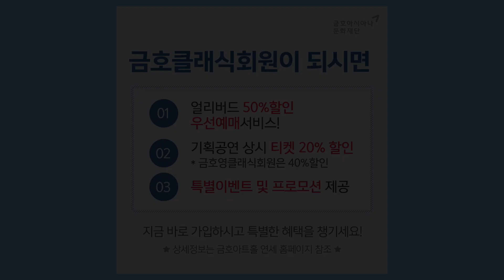[3차 티켓 오픈] 바이올리니스트 이수빈이 보내는 3차 티켓오픈 영상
유료회원 오픈 👉🏼2019년 5월 8일(수) 오후2시
일반회원 오픈 👉🏼2019년 5월 13일(월) 오후 2시

❤️전 공연 50% 얼리버드 할인 프로모션❤️
3차 OPEN부 ~ 5월 24일(금)오후5시까지
공연당 1인2매 선착순 50석 한함!

*유료회원이 되시면 50%할인 된 얼리버드티켓을 선예매서비스로 여유 있게 티켓을 먼저 Get하세요!(5월12일까지 유료회원 선예매)

금호클래식회원에 가입하시고 풍성한 혜택을

3차 공연 어마어마한 라인업이 여기에😘

*공연은 연세대학교 내 금호아트홀 연세에서 진행됩니다🌳😘☺️